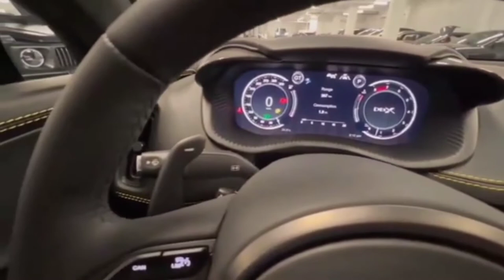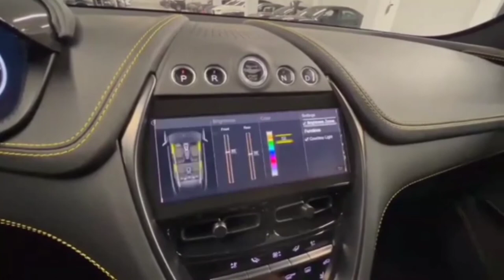Aston Martin Dbx 2022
REVIEW SUPERCAR ASTON MARTIN DBX 2022